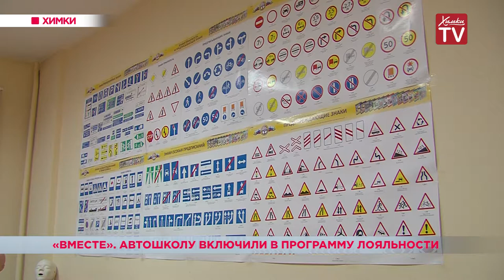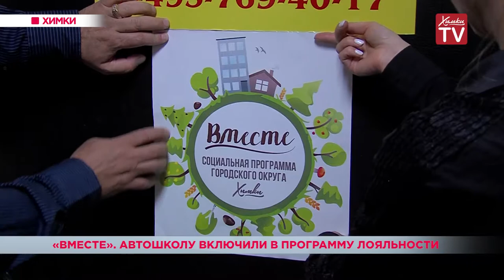«Вместе». Автошколу включили в программу лояльности. 15.08.19